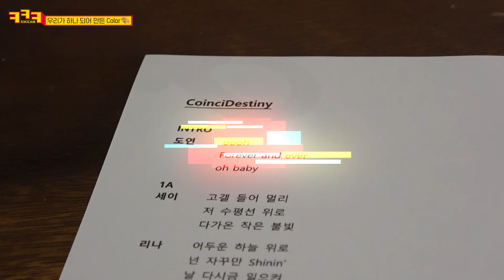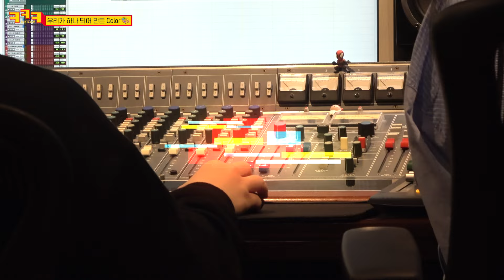[ㅋㅋㅋ] 우리가 하나 되어 만든 Color🎨 #107